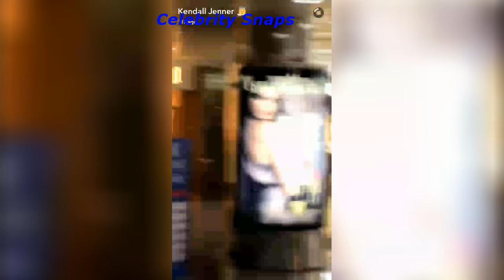Kendall Jenner Snapchat Stories January 12th 2017 | Celebrity Snaps